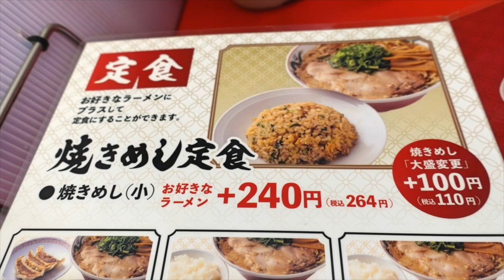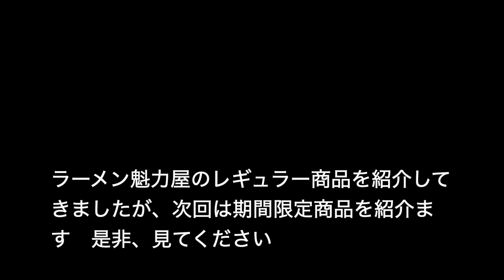魁力屋商品紹介１ レギュラー商品の紹介動画です ＃1164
京都ラーメンの人気チェンー店のレギュラー商品の紹介どうです、次回は期間限定の商品を紹介していきます。
１、特製醤油ラーメン
２、九条ネギラーメン
３、こってりラーメン
４、みそラーメン
５、辛みそラーメン
６、全部のせラーメン
７、しおラーメン